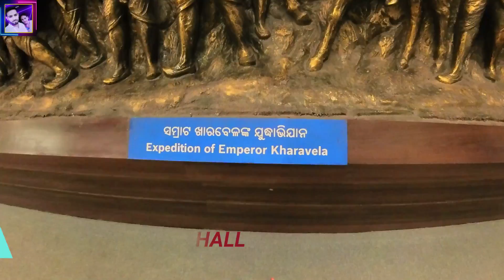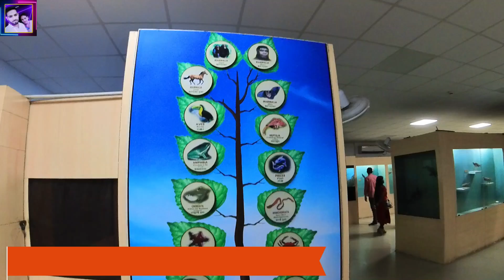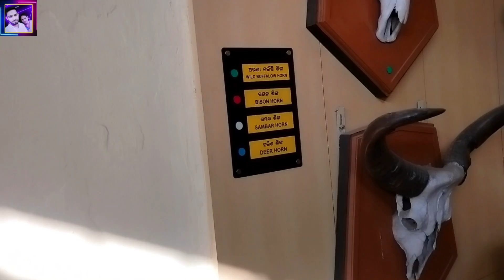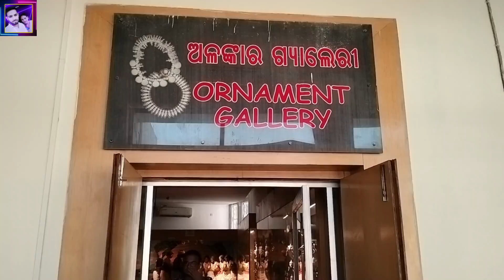State Museum A to Z Full View | Odisha | ଭୁବନେଶ୍ୱର ରେ ଥିବା ରାଜ୍ୟ ସଂଗ୍ରାଳୟ ର ପୁରା ଦୃଶ୍ୟ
ଭୁବନେଶ୍ୱର ରେ ଥିବା ରାଜ୍ୟ ସଂଗ୍ରାଳୟ ର ପୁରା ଦୃଶ୍ୟ | State Museum a to z  Full View | Ticket Price | Museum Open & Close Time | Best Popular Musium in Bhubaneswar | State Museum full views | @RSVlogs1000

Videos Description
Dear Viewers, In this Videos i have completely show you of Odisha State Museum and State musium ticket price?, musium opening and closing time, vehicle parking area in state musium or full views of museum gardening and verious gallery section of musium inside views  etc.
2. Ms Taka Tak

Videos Topic
1. state museum a to z full view
2. virtual tour national museum
3. state museum
4. virtual tour of a museum
5. odisha biggest museum
6. state musium full views
7. odisha state museum closed time
8. what time does the museum close today
9. what time does the museum close
10. museum closing announcement